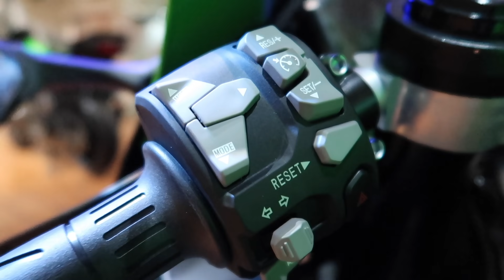ALL NEW KAWASAKI ZX10R 2021 | SK58 GIVEAWAY | SIMRAN KING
This video is about the all new Kawasaki ZX10R 2021 Review.